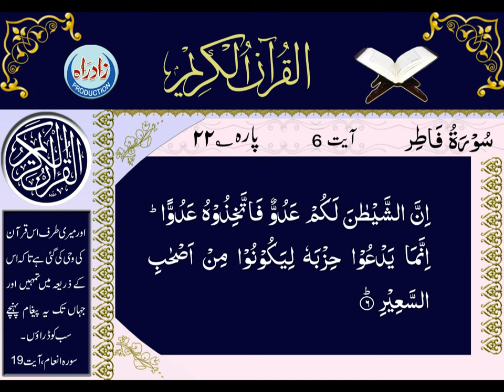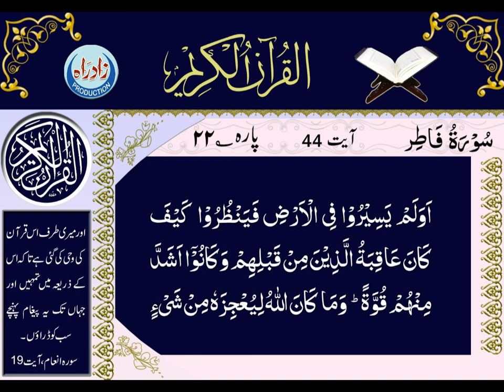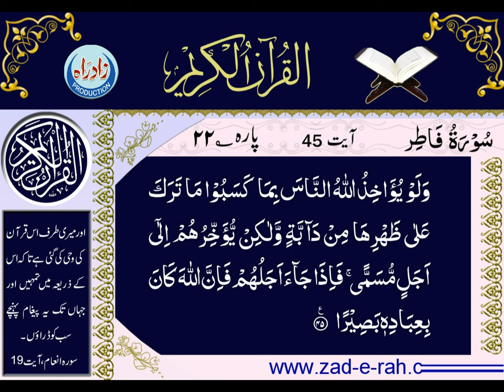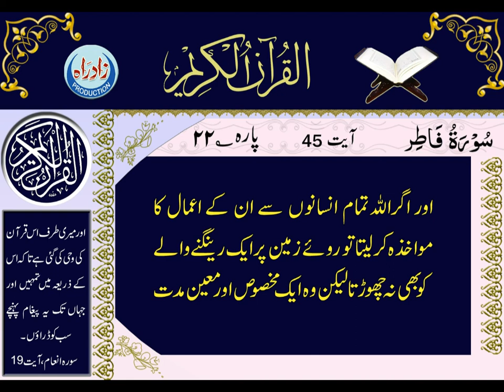035 Surah Al Fatir with Urdu translation by Zeeshan Jawadi